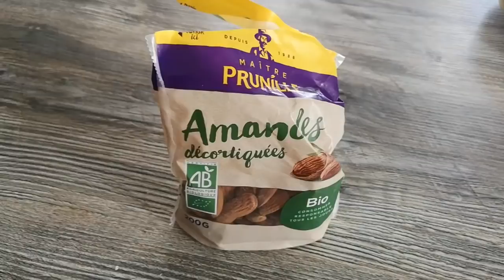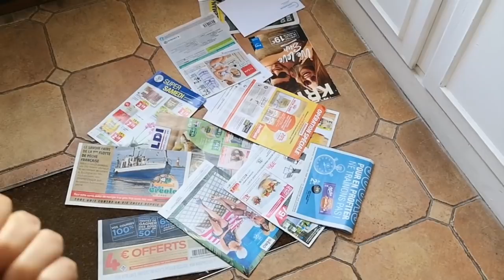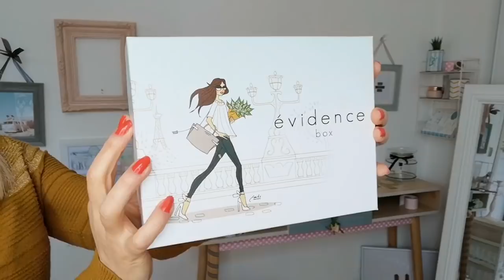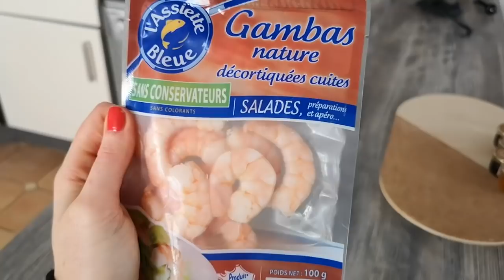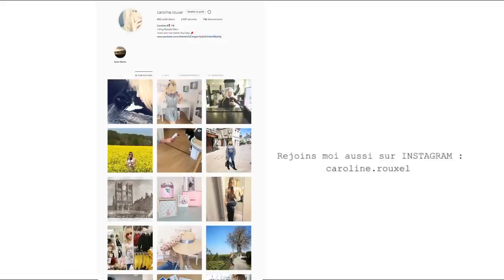DES NOUVEAUX MEUBLES - VLOG